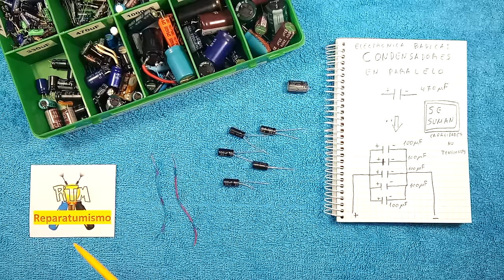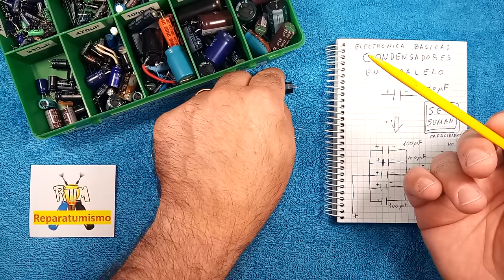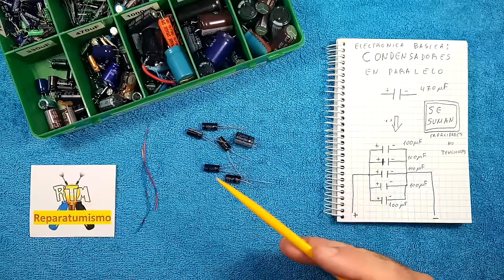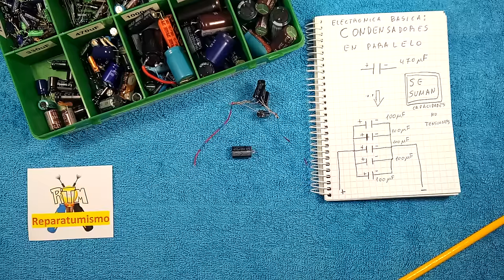¿QUE CONDENSADOR - CAPACITOR UTILIZO SI NO TENGO REPUESTO - REEMPLAZO ADECUADO? ¿MAYOR VALOR?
Video dedicado a aclarar dudas sobre que condensador utilizar cuando no tengo uno de los uF adecuados ni de los voltios adecuados.
Podemos sumar condensadores en paralelo para conseguir la capacidad necesaria  IGUAL O PREFERIBLEMENTE MAYOR  OOOOJOOOOOO MENOS NOS PUEDE SERVIR PERO HASTA CIERTO PUNTO, TODO DEPENDE DEL APARATO DONDE ESTE COLOCADO.
En cuanto al voltaje del condensador  ES EL VALOR EL VALOR DE VOLTAJE MAXIMO QUE SOPORTA EL CONDENSADOR, NO ES QUE  TRABAJE A ESE VOLTAJE, por lo que lo colocaremos del mismo voltaje o superior, aqui el problema a es de tamaño, a mas voltaje mas grosor y tamaño.